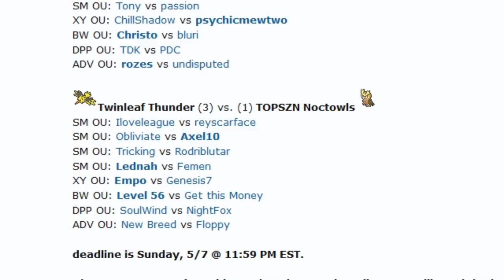OUPL III Week 2: Tricking vs Rodriblutar (Sun&Moon OU) w/Dokkerich